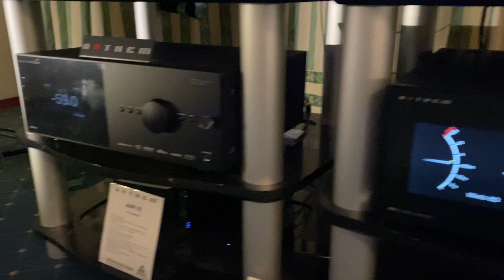20 октября 2023 г.